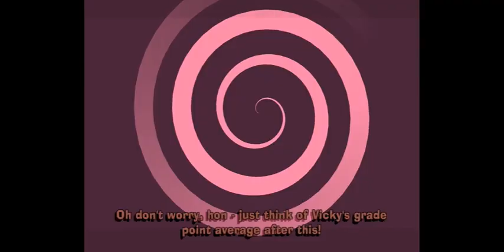The Fairly Oddparents Breakin Da Rules GC Gameplay Part 6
Time Warped